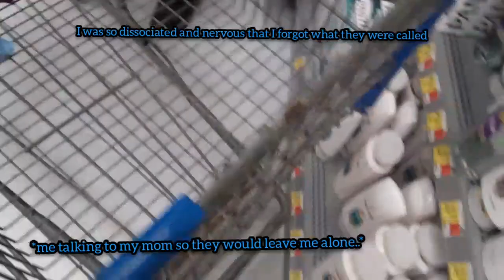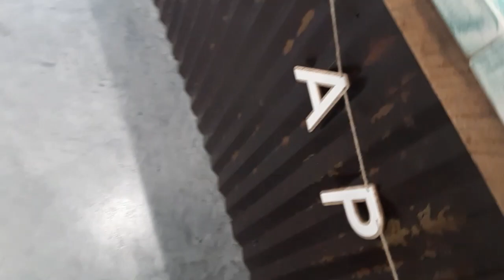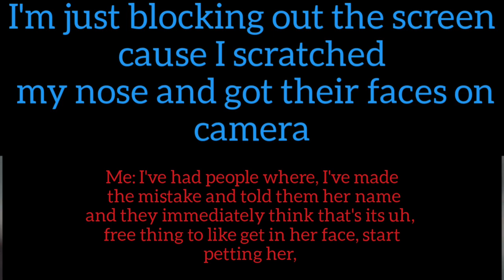DOG IN CANDY STORE! BAD WALMART INTERACTIONS?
Technically speaking, the dog being in there does and doesnt violate health code.. if there were to be open food/candy there, then it would have to be non pet friendly

Track: Sekai - Burn Me Down

Peanut is a Psychiatric medical alert and response service dog

Kat is an 18 year old girl who suffers from Depression, Anxiety, PTSD, lyme disease, Psychogenic blackouts and many more